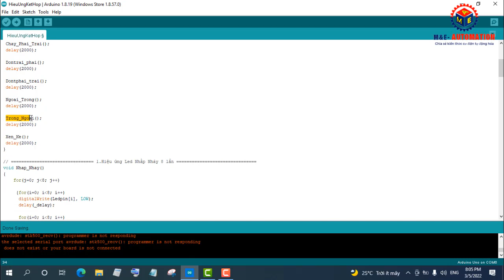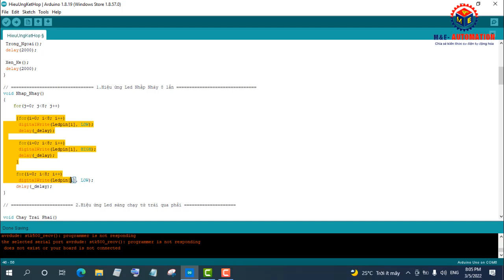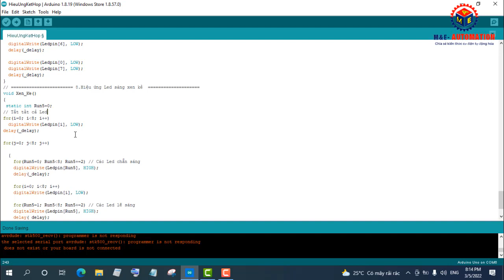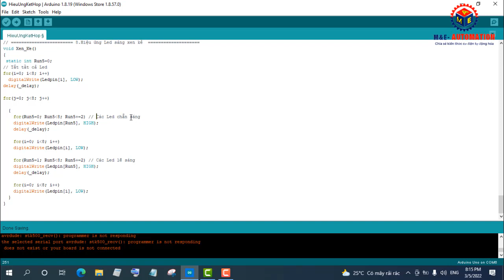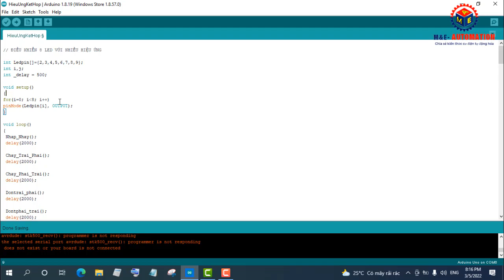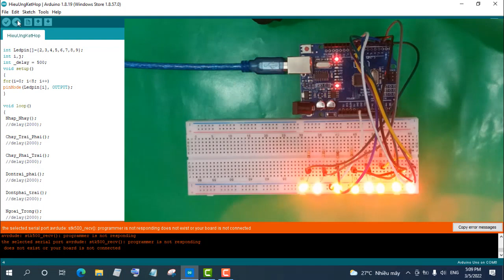🔴 Arduino #23 | 8 Hiệu Ứng Điều Khiển Đèn Led Đơn Sáng Dồn Tắt Dồn Sáng Chạy Sáng Nhấp Nháy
❖ Nguyễn Thế Sơn | Chuỗi bài học về học về lập trình Arduino trong Bộ Kit Học tập Arduino UNO R3 RFID 8 Hiệu Ứng Điều Khiển Đèn Led Đơn Sáng Dồn Tắt Dồn Sáng Chạy Nhấp Nháy Trong vidio này tôi sẽ giới thiệu đến các bạn cách điều khiển 8 đèn Led với 8 hiệu ứng đẹp mắt các hiệu ứng gồm cho đèn led nhấp nháy led sáng chạy từ trái sang phải led sáng chạy từ phải sang trái đèn Led sáng dồn từ trái sang phải và sáng dồn từ phải sang trái sáng từ ngoài vào trong và sáng xen kẽ

❤️ Trước khi tải Code các bạn hãy ủng hộ tôi bằng cách đăng ký kênh để giúp tôi có động lực ra thêm nhiều vidio mới hữu ích và chất lượng hơn nữa phục vụ các bạn. Cảm ơn các bạn rất nhiều!